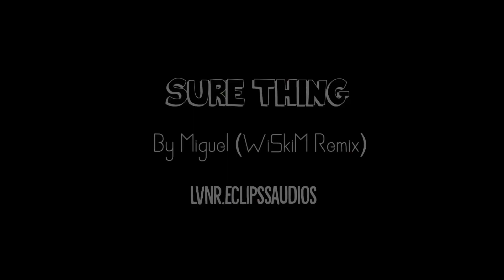Sure thing edit audio (sad or cute edit)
Pleaaasseee tag me if you use my audio. I guarantee you that If you use my audio and tag me and or at (@) me, I will like your video. My Instagram account is @lvnr.eclipssaudios and pls don’t do this @/lvnr.eclipssaudios cause then I cant watch them.

Thank you sooooooooo much for watching, if you have an audio request, comment it down below. I LOVE UUUUU 💖💖

My ig account where I post my audios is

My Ig account where I post my Criminal minds edits is

My ig account where I post my Disney edits is

My ig account where I post my the office edits is